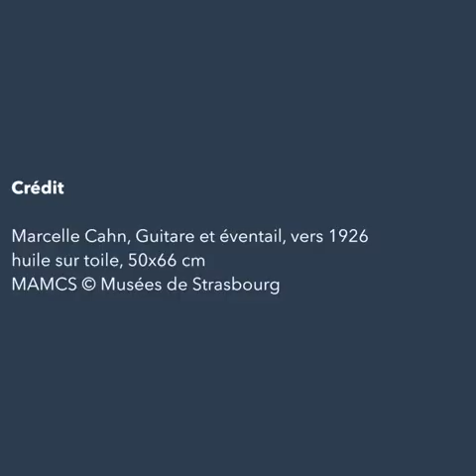MAMCS // Marcelle Cahn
Dans cette série thématique, partez à la découverte des collections des Musées de Strasbourg ! Dans cette épisode, Estelle Pietrzyk vous présente "Guitare et éventail" de Marcelle Cahn, issue des collections du MAMCS.